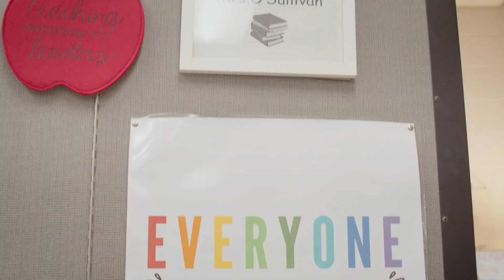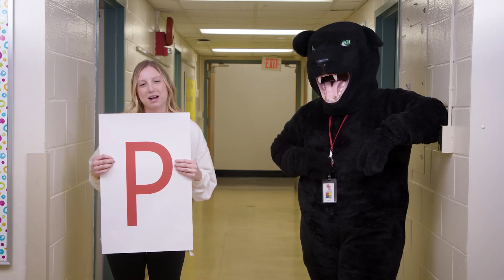NRCSD Remote Academy